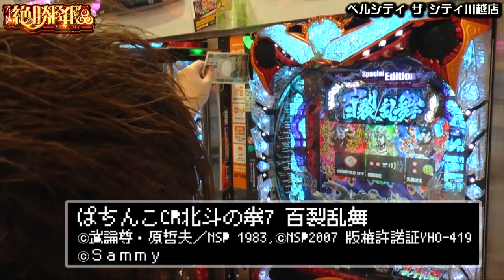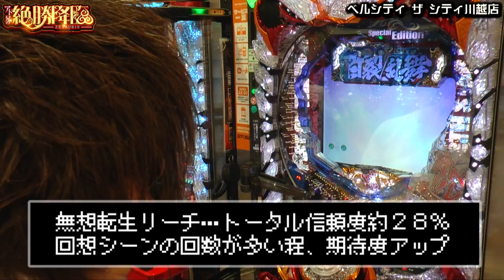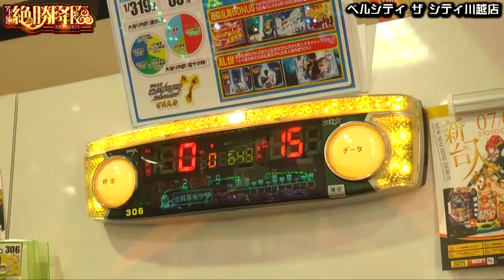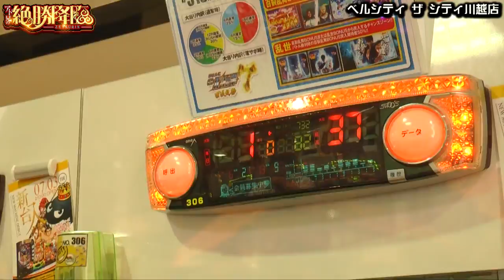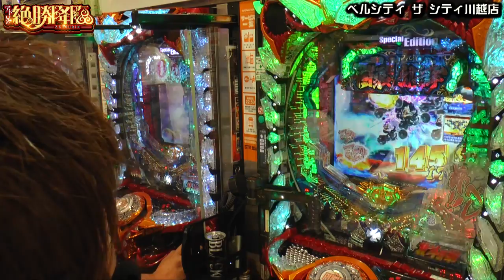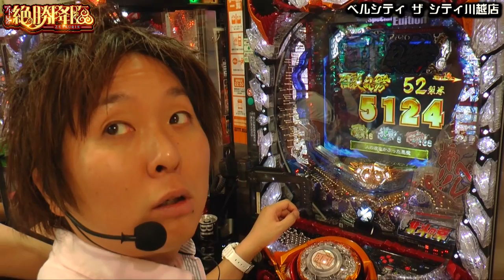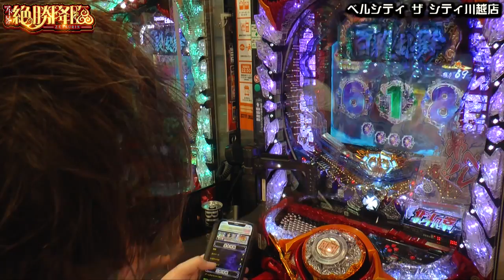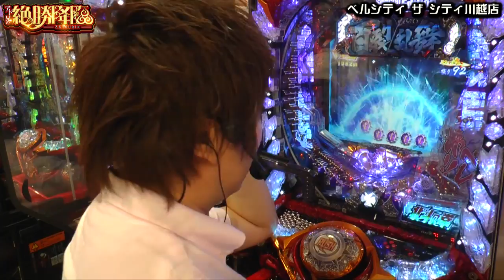CR北斗の拳7百裂乱舞で信じられない結末が！「アド兄の絶勝降臨#9」 [パチスロ][スロット][パチンコ]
アドリブ兄が、様々なむちゃぶりに応えるパチンコ・パチスロ実戦動画。
新台「CR北斗の拳7百裂乱舞」を打ったら、爆笑間違いなしの結果が！

■【パチスロ学園黙示録ハイスクール・オブ・ザ・デッド】限界特化型A＋ART搭載!!【イチ押し機種CHECK！】